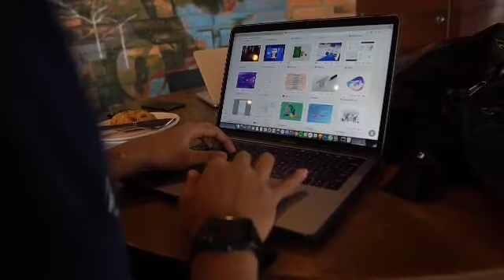Best SSC Coaching in Gwalior | Top SSC Coaching in Gwalior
Are you preparing for SSC ?

This video is about best SSC coaching in Gwalior. If you are preparing for SSC , you should know about the best coaching. This is very difficult exam . so, you should decide best coaching based on different parameters.
In this video, you will get to know about best SSC coaching in Gwalior.

is India's best website, offering information educational centres. Instituterank.com is the only website which ranks institutes, coachings Globally. If you are searching for best Coaching Institute for your exam Do check Ranking at Instituterank.com(IR).

Best SSC Coaching in Noida Best Video of Today's